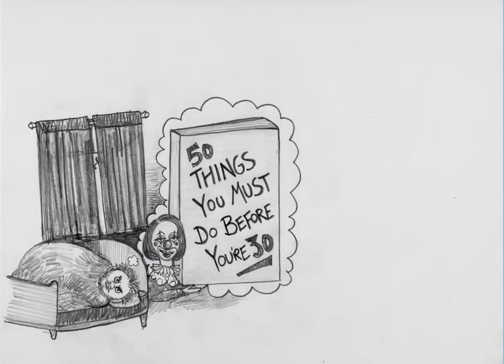John Finnemore - 50 Things You Must Do Before You're 30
A Thing; written, performed and illustrated by John Finnemore.

Based on a sketch from John Finnemore's Souvenir Programme, series two of which starts on BBC Radio 4 at 6:30 on Thursday 13th September.

(No resemblance to actual sisters I may or may not have is intended, or achieved.)